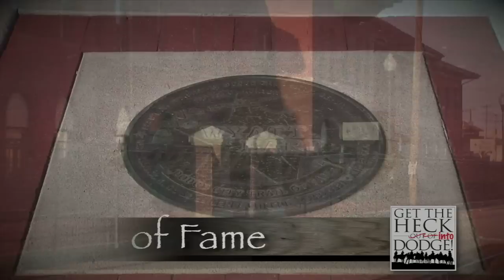Visit Dodge City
Relive a Legend! When you make your "get away" to Dodge City, you'll find everything you need to ensure a memorable time. Dodge City offers the perfect retreat, plenty of peace and quiet for a productive meeting, and when your business is done, the charm and excitement of the old west are close at hand! You'll feel at home in Dodge City, just as the cowboys did in the 1870s.